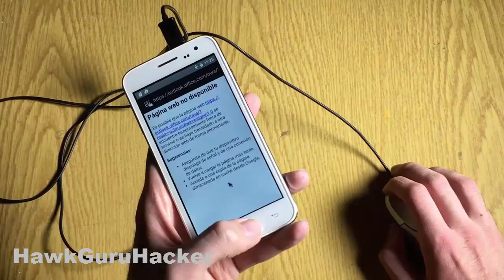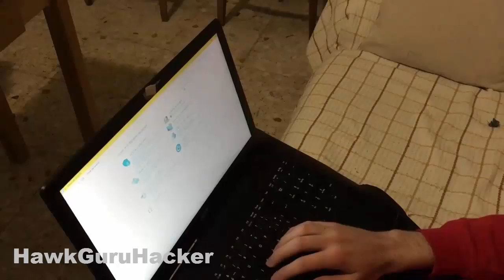3 Awesome Life Hacks or Ideas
Hi guys! in this video DIY you will see how to make this 3 awesome life hacks or ideas, very simple tricks you can build in your house with easy things to find, i hope you enjoy this tutorial like i do :)

If it's the first time you visit me, Welcome!, on my channel you can find videos about DIY, How To make videos and Life Hacks.

I'm a big fan of channels like MrGear, CrazyRussianHacker, Grant Thompson, Wearex.. If you like these channels of experiments and science you will like mine too, Thank you very much for reading this :D, I hope to see you very often here ;D